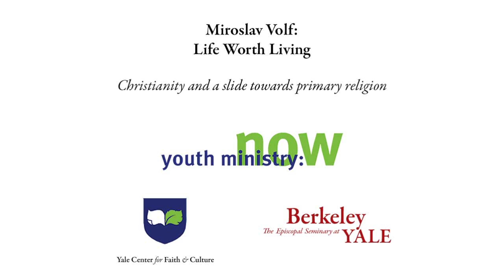Christianity and a Slide Towards Primary Religion - Dr. Miroslav Volf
Dr. Miroslav Volf discusses the temptation towards primary religion within Christianity and other secondary religions, following his YMI lecture, "Life Worth Living."

Dr. Miroslav Volf is the Henry B. Wright Professor of Systematic Theology at Yale Divinity School and the Founder and Director of the Yale Center for Faith & Culture.